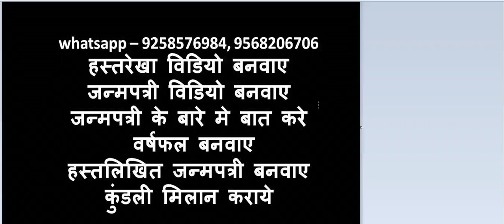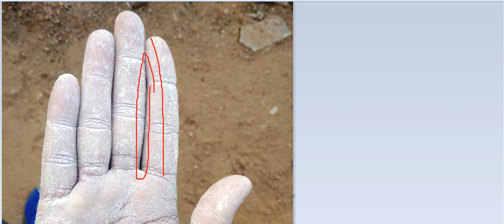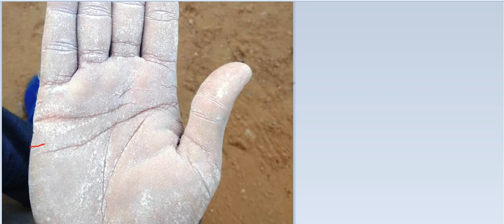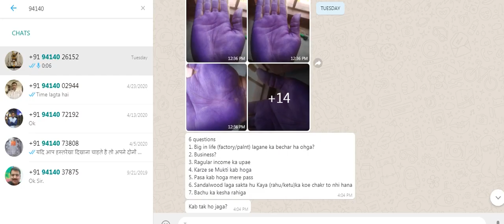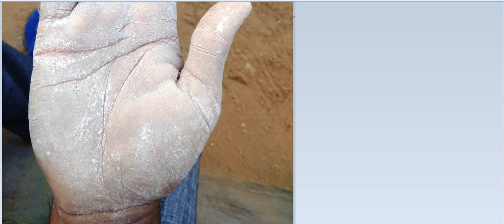क्या बड़ी फ़ैक्टरि लगा पाऊँगा